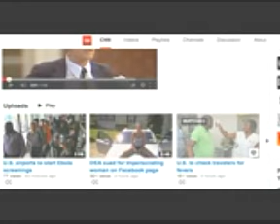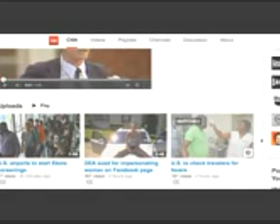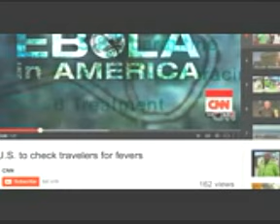Ebola Hoax BUSTED CNN USING NEON GREEN SHIRT AGAIN!